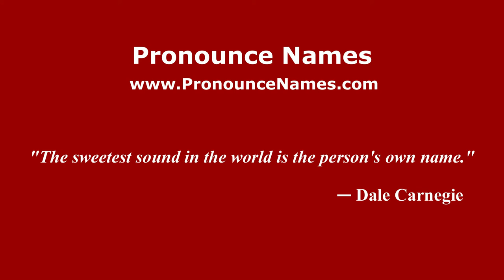How to pronounce Antequera (Spanish/Argentina) - PronounceNames.com